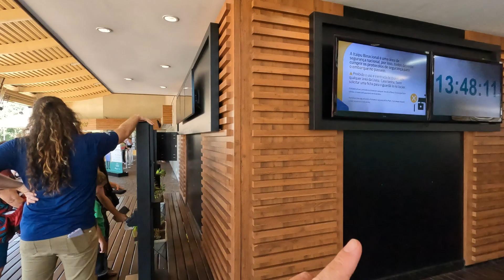Бразилия! Парагвай! ГЭС Итайпу, даже Рио де Жанейро получает от нее энергию, вот это мощь! Itaipu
Вторая в мире по электрогенарции гидроэлектростанция в мире, она обеспечивает энергией Парагвай и Бразилию. Парагвай настолько, что они продают излишки в Бразилию!